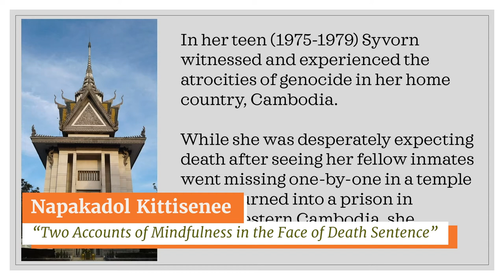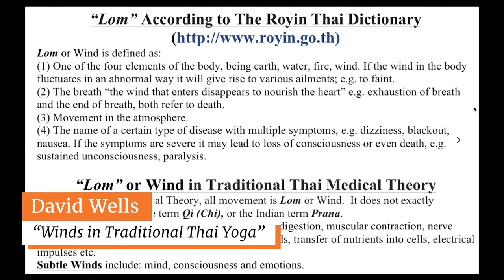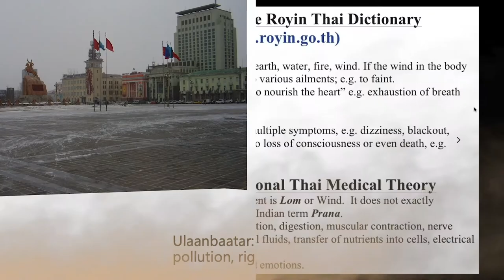Buddhism and Breath Summit Trailer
The Buddhism and Breath Summit is an online event that explores Buddhist practices of working with the breath and/or bodily “winds.” Presenters address how Buddhist presentations of breath, “wind” or “life force” (prāṇa in Sanskrit, qi in Chinese, or rlung in Tibetan, for example) have influenced contemplative, philosophical, and medical theories and practices in Buddhist traditions.

The Buddhism and Breath Summit features pre-recorded video presentations by scholars and practitioners, plus supplementary educational resources, which are publicly and freely available.

Co-hosted by Frances Garrett and Pierce Salguero, this event is co-sponsored by the Robert H.N. Ho Family Foundation Centre for Buddhist Studies at the University of Toronto and Jivaka.net. for more details.